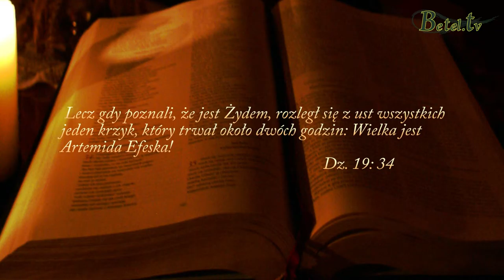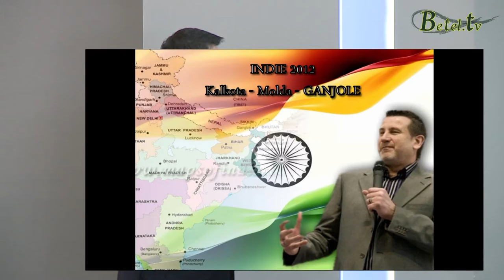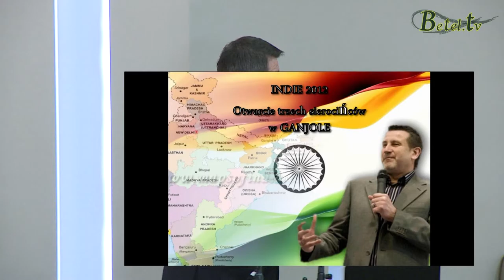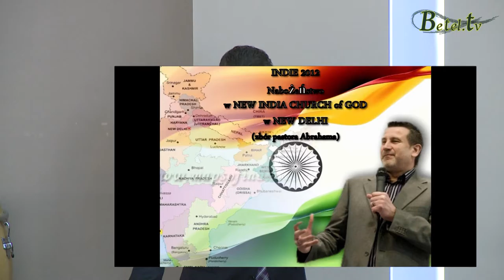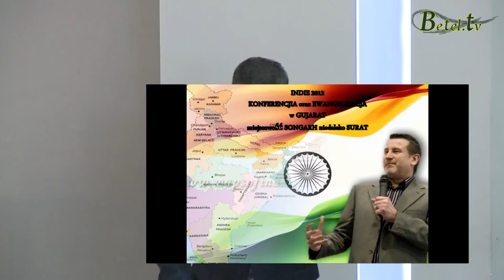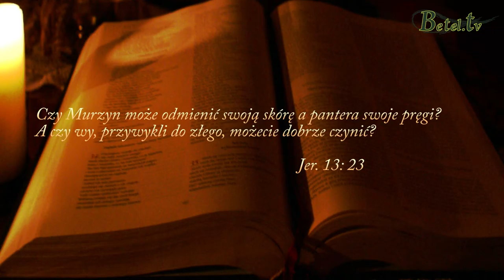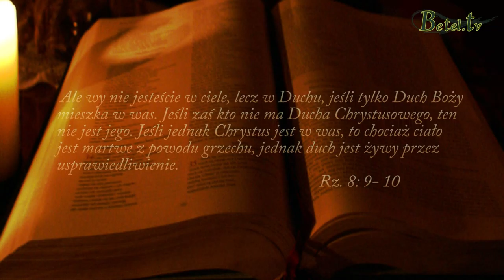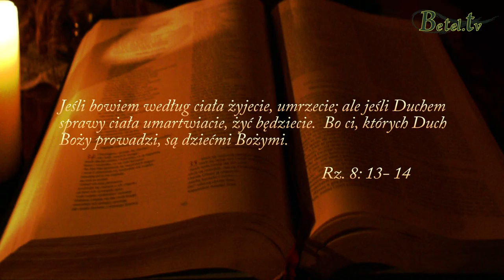09.03.2014 Pręgi pantery- Pastor Leszek Mocha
Materiał zawiera również relację z podróży Pastora do Indii.

Czy można zmienić kolor skóry? Czy pantera zmieni swoje pręgi? Czy można czynić dobrze gdy nauczyliśmy się czynić źle?
Odpowiedzi na pytania zadane w Księdze Jeremiasza, z ludzkiego punktu widzenia są oczywiste. Jednak czy taka sama odpowiedź jest u Boga?
U Niego można nabyć całkiem nowe DNA.
Wybaczenie Boże ma niesamowitą moc i siłę.
Niezależnie od pochodzenia czy środowiska w jakim codziennie żyjesz, wszystko może ulec zmianie kiedy przyjmiesz życie jakie Bóg ma dla Ciebie!
Poddaj się Bożej transfuzji.